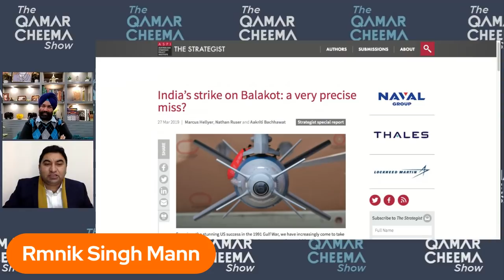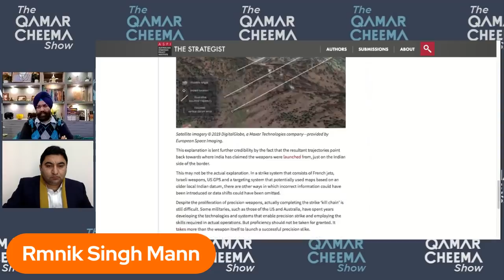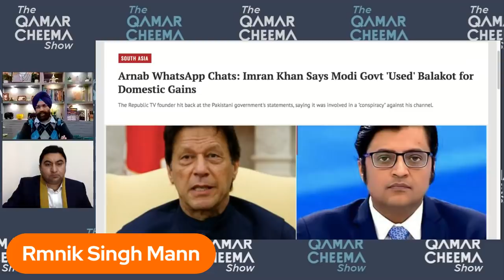Ramnik Singh Mann on Imran , Modi and Media